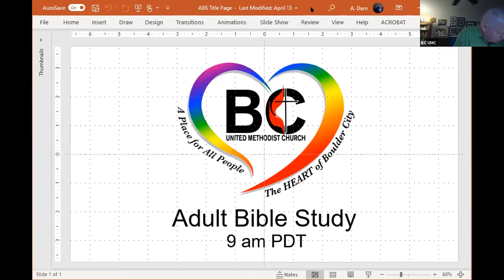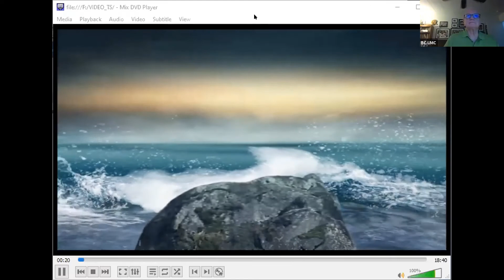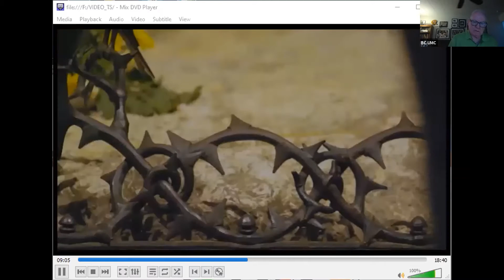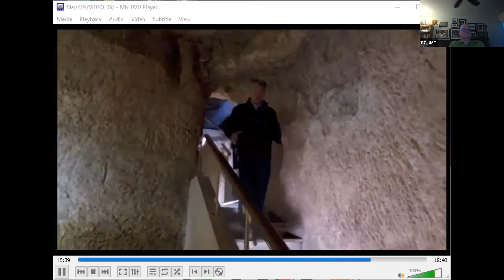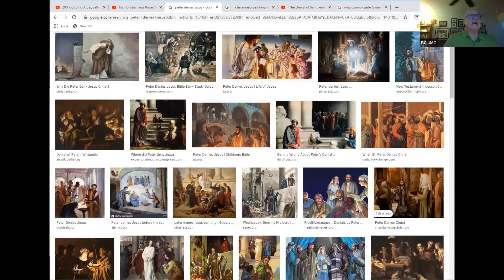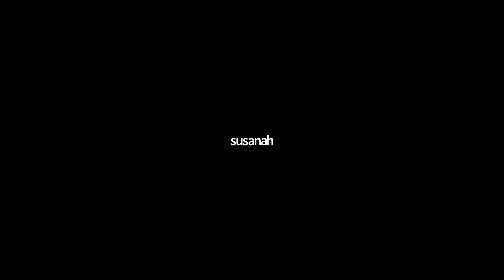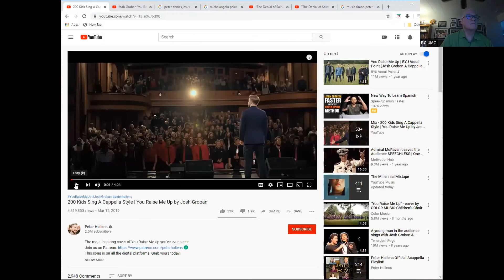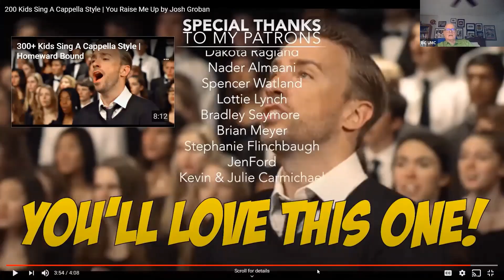BCUMC Adult Bible Study May 24, 2020 Simon Peter Ch. 4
Adam Hamilton's Simon Peter, Ch. 4, "I Will Not Deny You" adult bible study program, by Boulder City (NV) United Methodist Church.